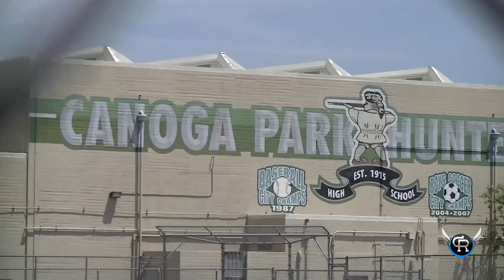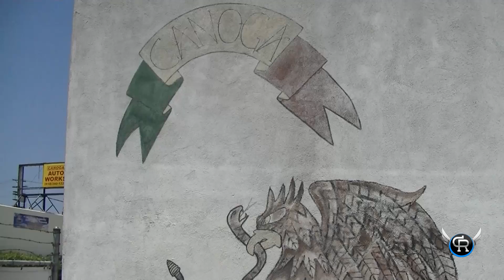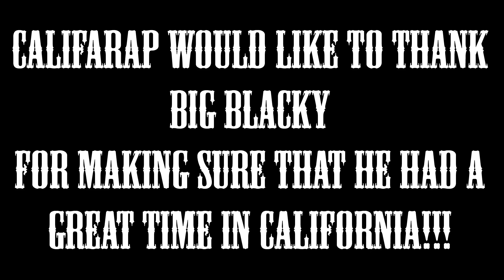Big Blacky Interview